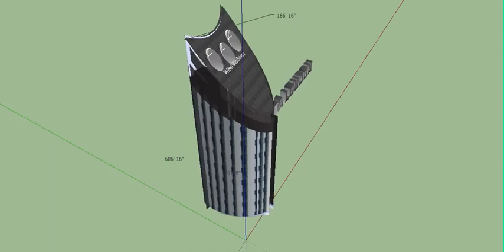Strata London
One of my New Tech classes is SciTech and the first part of the final exam is to make a Sketchup on a energy device. I made the Strata London building . The tools I used to is the rectangle tool, push/pull, arc tool, pencil, and the circle tool.